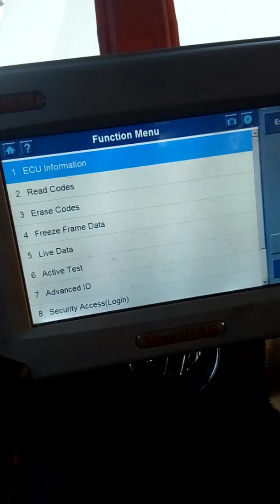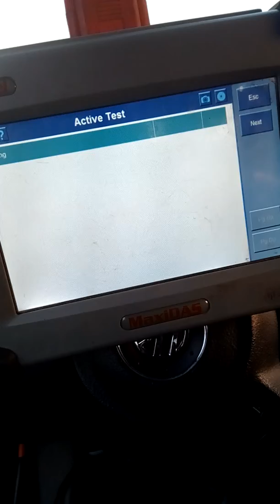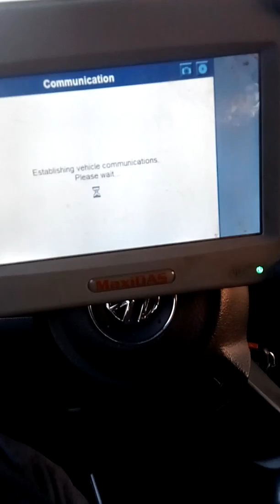Ative test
VW active test